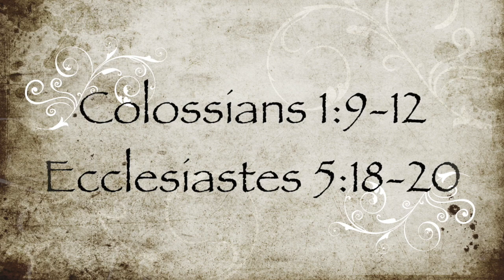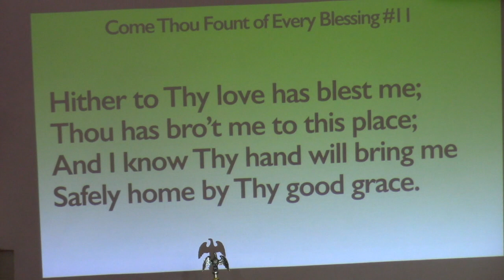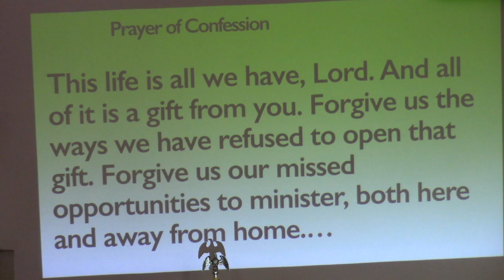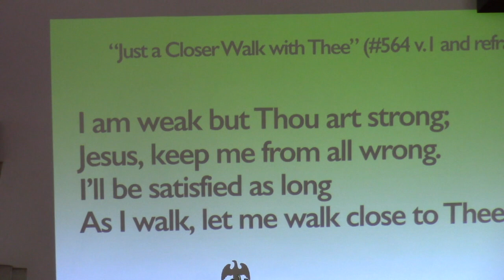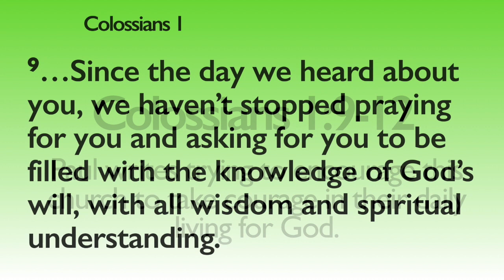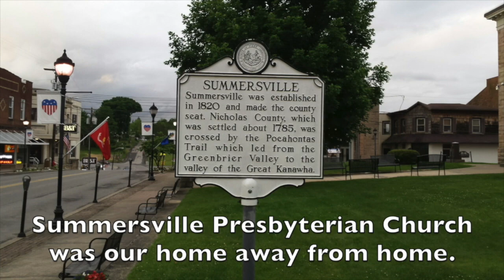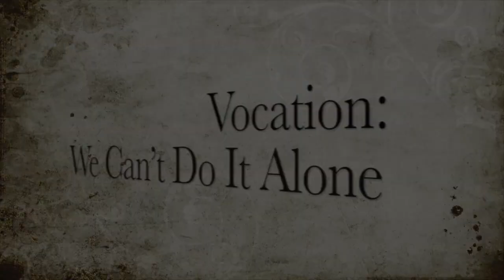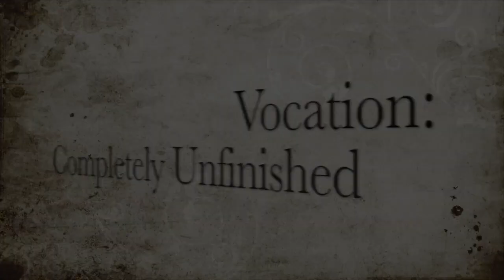Almost Heaven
The mission trip to West Virginia is not vacation: it’s our common vocation as people of faith.

What’s the difference? A vacation is about recreation and renewal. But our vocation is about redemption and righteousness, that is, making right what has been wrong.

With such wanton destruction in several areas due to flooding and a lack of resources, recovery and rebuilding can seem a distant prospect at best in several parts of West Virginia.
We should all ask: why not do this at home? Why do we need to travel to another state to do this kind of work? The truth is there is nothing preventing us from doing precisely that. The reason for going is not just the work we do, but the work God can do with us when we take time to leave home and what’s familiar and to opened to what God wants to redeem and make right in us.